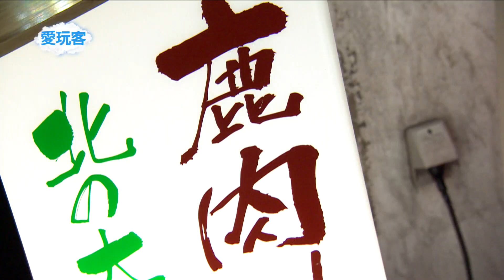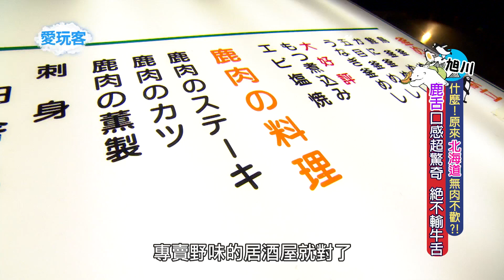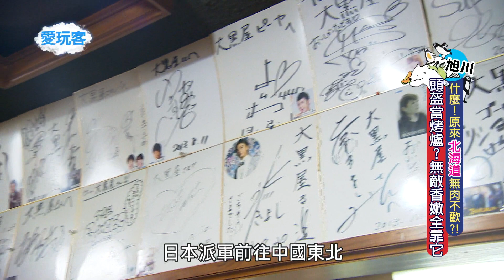【北海道 旭川】鹿肉沙西米、熊掌、羊肉燒烤野味料理大集合 (店家資訊請看說明)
《什麼！原來北海道無肉不歡？！》 店家資訊:
梁山泊鹿肉料理本店
北海道旭川市3条通7丁目

成吉思汗大黑屋5丁目支店
北海道旭川市4条通5丁目3・4仲通